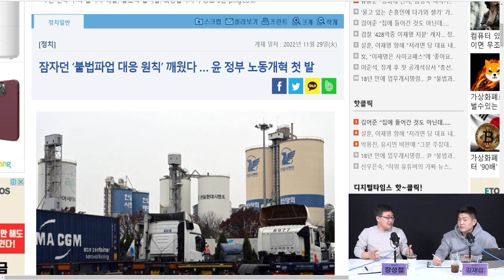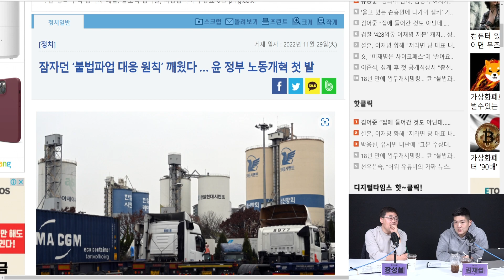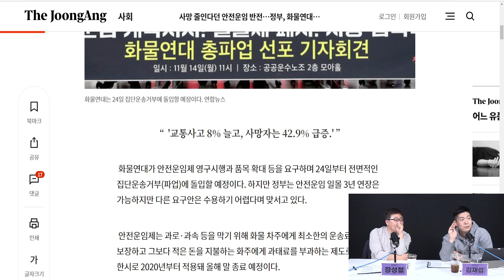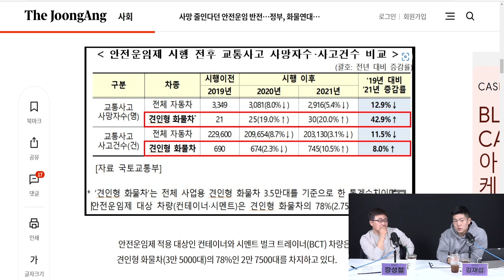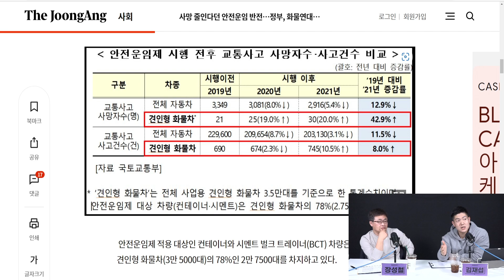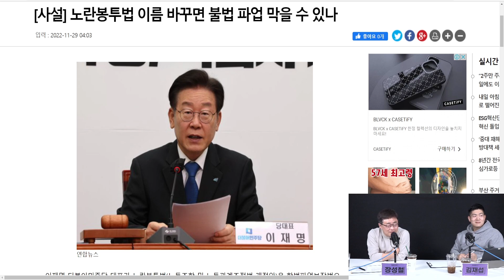화물연대 파업 무엇이 문제인가?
후원 계좌
사진출처
👉 더팩트THE FACT